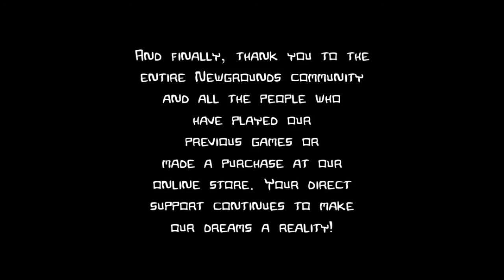Castle Crashers Chiptune Medley/Compilation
It took me a long time, but a transcribed some of the Castle Crashers tunes into chiptune. Enjoy!
ALSO, make sure to check out the original songs and artists

Four Brave Champions - 0:00
Barracks Song - 0:51
Creepy Frog - 1:52
Mudholes - 2:11
Flutey - 4:12
Jumper - 4:41
The Show - 6:20
Techock - 7:39
Dark Skies - 9:13
Till Death Do You Part - 10:49
Spanish Waltz - 12:05
Rage of the Champions - 12:44
Chaoz Japan - 13:48
Simple Sight - 15:03